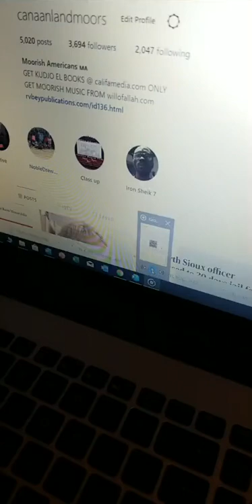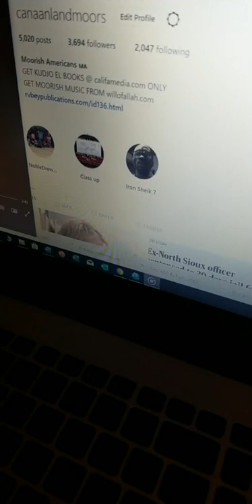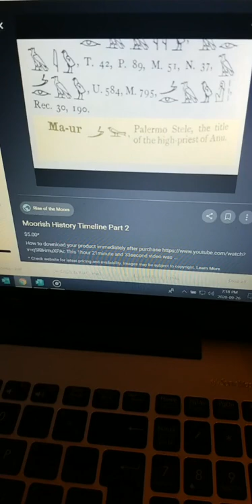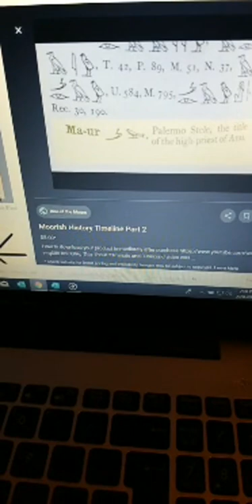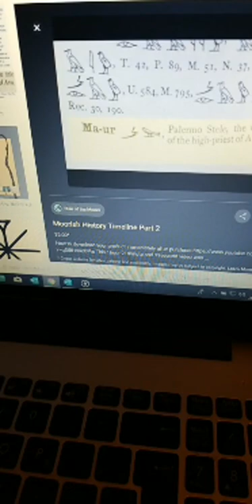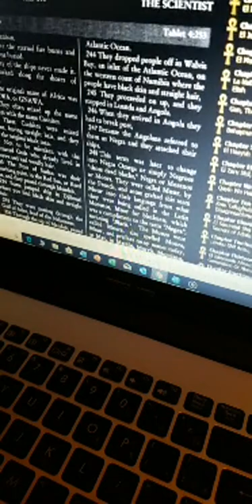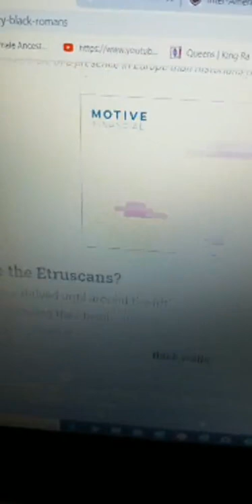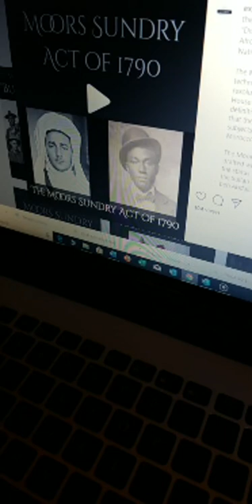Canaanland Moors Origin of Maur, Romans, Holy Tablets and moor